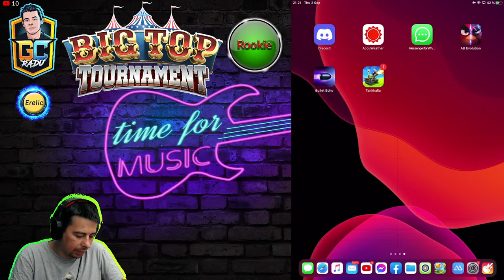Golf Clash -35 Big Top tournament Opening Round (guide compleated check description)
GC Radu
Big Top Tournament rookie division
Big Topper opening round
I started the channel with one purpuse to help beginner players to play better. Those beeing said this channel is dedicated to all community. The content here is free until future notices

Don't forget to subscribe to the channel and smash that thumbs up button , if you have questions please leave them in the comment section below, thanks and good luck on the big top tournament
Clan info : Majestic Phoenix
My clan is looking for active members (not grinders) we are playing for fun so no minimum cloins are needed if you want to join my clan search for Majestic Phoenix inside golf clash and join now! everyone is welcome.
Golf Clash